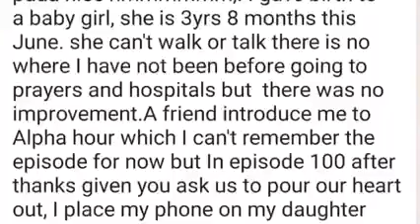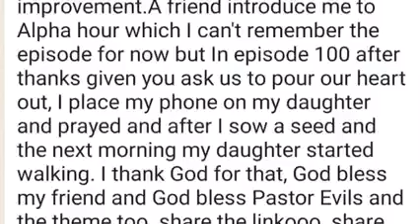TESTIMONY!!!!! ALPHA HOUR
This is a channel dedicated to diffusing the presence of JESUS to get closer and connected to God and His word every day of our lives.
Experience deeper worship songs, word and prayers. koinonia Messages will flood this channel to the glory of God.

We will be focusing on messages and excerpt that we think is needed for particular times and seasons.
Youth everywhere get ready for revival and renewal.

Together let us invade the internet for Jesus. Thank you in advance.